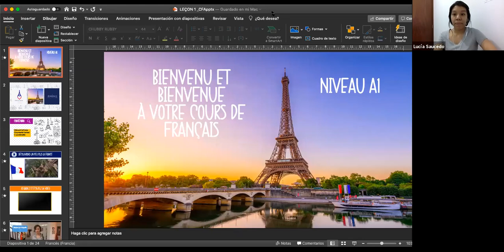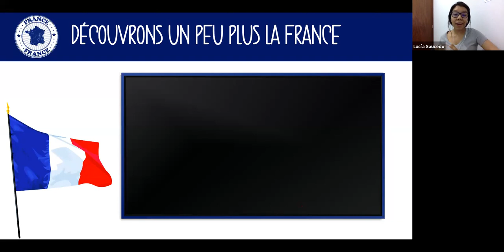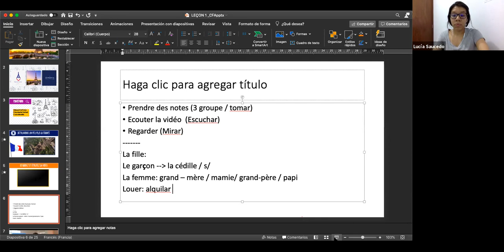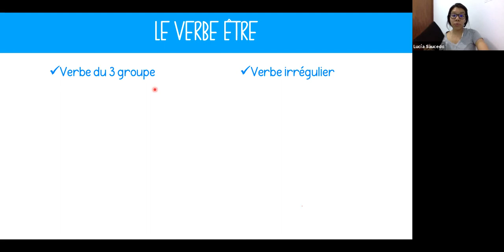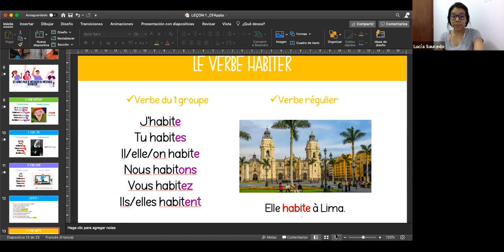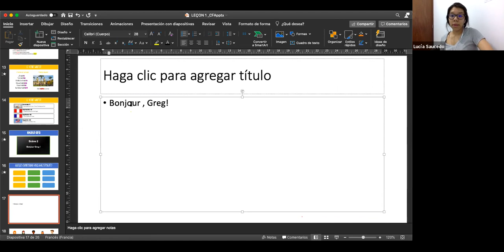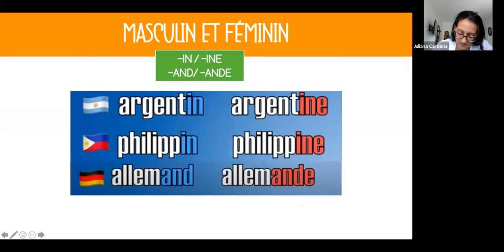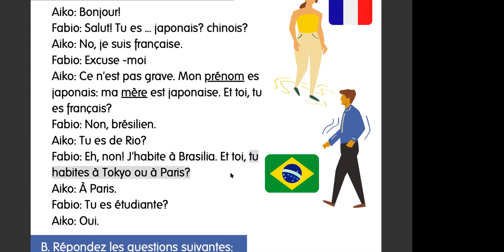Classe #1 avec Lucia Saucedo - Niveau A1 Débutants